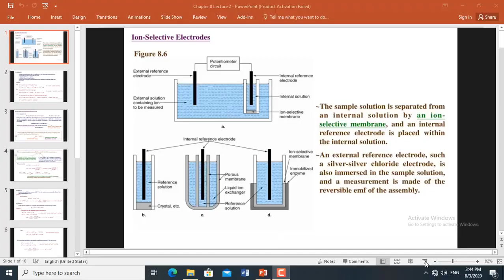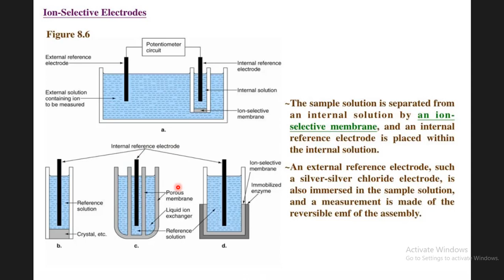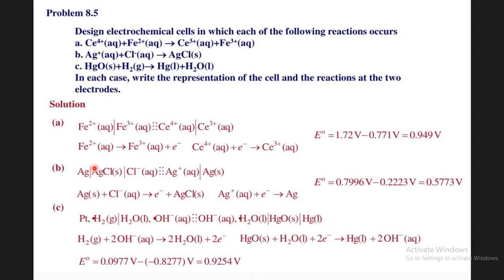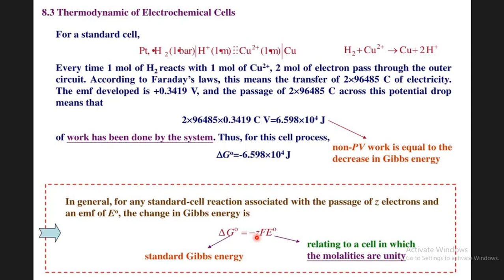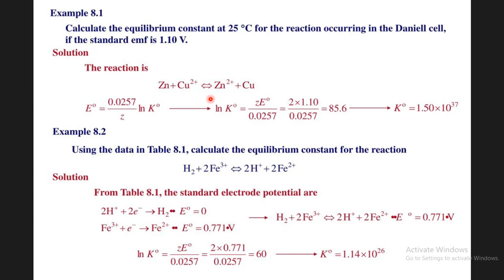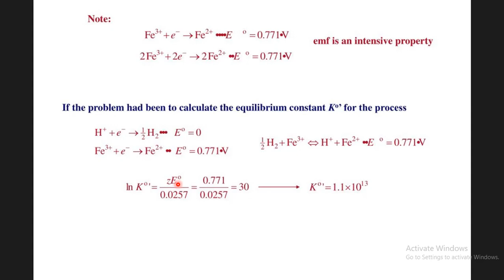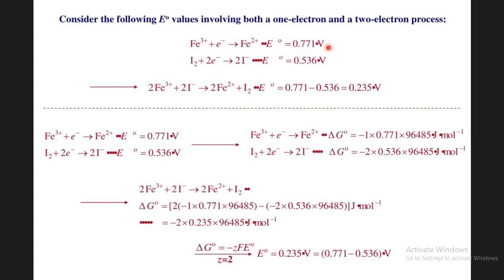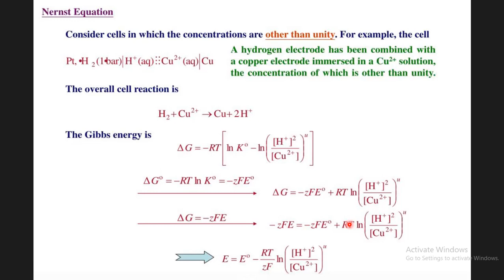Ch.8 Lec.2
شرح  لمساق الكيمياء الفيزيائية ٢